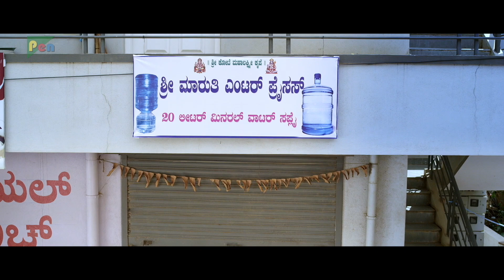Stylish Raja (2021) New Hindi Dubbed Movie | Chikkanna, Girish Kumar, Ranusha | Part 01